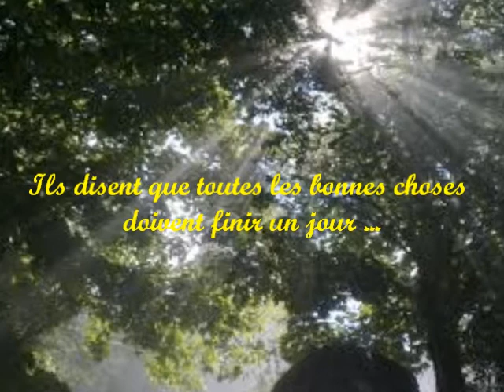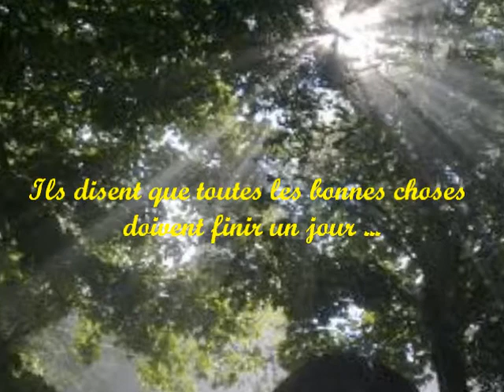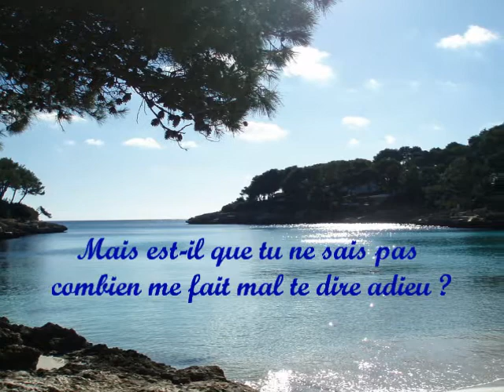Chad and Jeremy - A Summer Song (sous-titré en français)